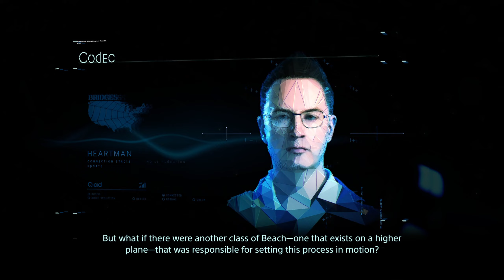Sam Bridges and his backpack - heading east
*SPOILER WARNING* this mission is late game for Death Stranding.
I enjoyed this game quite a lot. I chose to not drive vehicles or use the fast travel system.